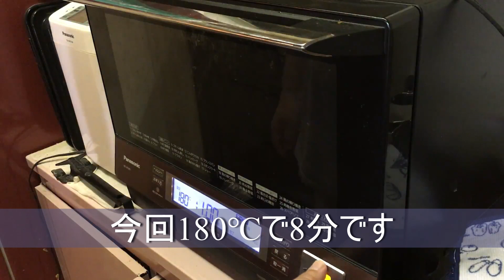【食戟のソーマ・オマージュ】なんちゃってローストポーク＋latte art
こんにちは、reoです。
今日も『グランメゾンのまかない飯』シェフfabioさんのレシピを参考に作っています。今回はあの人気漫画『食戟のソーマ』のメニューの実写版ですね。たいへん美味しく頂きましたｗｗ

ソースの材料　赤ワイン60cc・ケチャップ14cc・ウスターソース6cc
醤油4cc・バター15ｇ・砂糖5ｇ・酢少々

latte art修行中、日々精進しています。

                 If I Had a Chicken.mp3